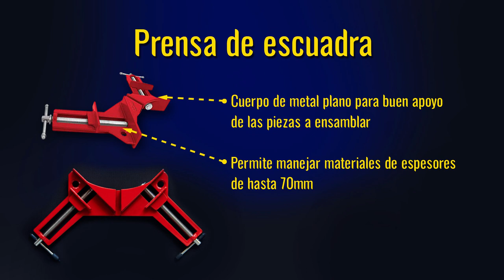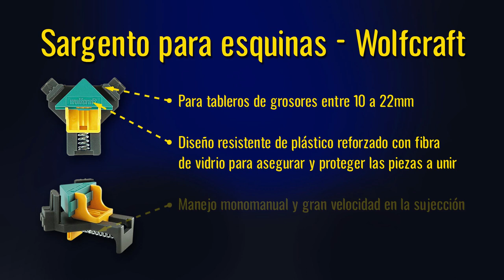Tipos de prensas o sargentos para esquina - Prensa a 90 grados - Mordaza ángulo recto - Prensas 90º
Las prensas esquineras de tornillo son muy conocidas y facilitan mucho nuestro trabajo al hacer uniones a 90 grados en la carpintería. Pero mi intención en este video es mostrarte los sargentos de esquina marca Wolfcraft, una opción que consideré interesante poner a prueba y ver con mis propios ojos los resultados que podían brindarme al ensamblar piezas de madera o melamina.

Normalmente al hacer cualquier proyecto de carpintería necesitamos unir piezas de forma perpendicular. Y al ver este tutorial podrás comprobar que las dos alternativas de prensas, abrazaderas o sargentos en ángulo recto que aquí te muestro son indispensables para trabajar con comodidad a la hora de unir piezas de madera, MDF o melamina en 90 grados.

Si estás en Caracas - Venezuela puedes acercarte a Distribuidora Ecoplaca 3000 C.A. si deseas adquirir este tipo de prensas y otras herramientas muy útiles para los carpinteros. En Instagram los encuentras como @ecoplaca3000

Si quieres adquirir unas prensas como las que muestro en este video directamente en Amazon USA te invito a entrar en estos enlaces

Prensas de esquina de tornillo

Prensas de esquina Wolfcraft

También puedes tener mi Nueva Guía Gratis - ¿Qué debes saber para empezar a trabajar con melamina?. Un eBook con información sencilla pero muy completa para todos los que quieren comenzar a conocer y trabajar con tableros de melamina.

Espero que al ver este video se amplíen tus horizontes y posibilidades como carpintero. De igual manera te recomiendo recorrer los demás tutoriales de mi canal para que tengas un amplio conocimiento de esta profesión que seguro te dará muchas satisfacciones.

©Carpintería Creativa Moderna - Grupo Creativo DF, C.A.

Agradecimiento a Jeremy Korpas por la canción Sharp